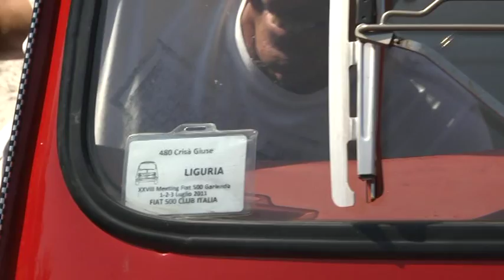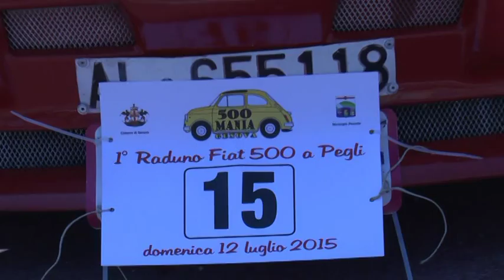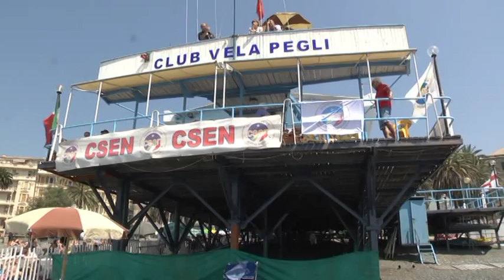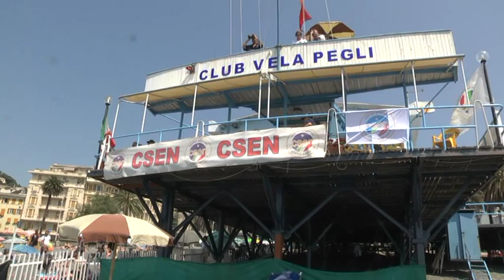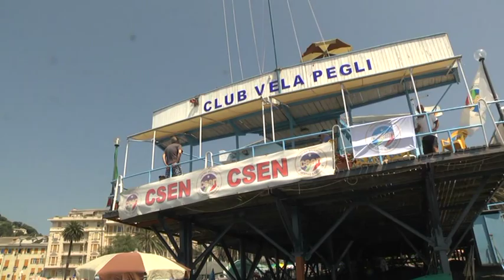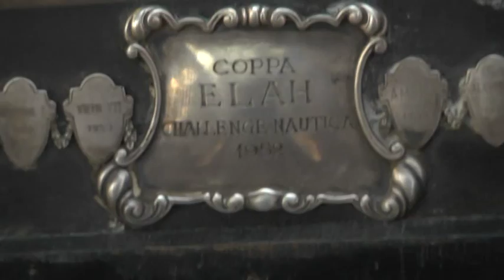REGATA PEGLI CLUB VELA CSEN